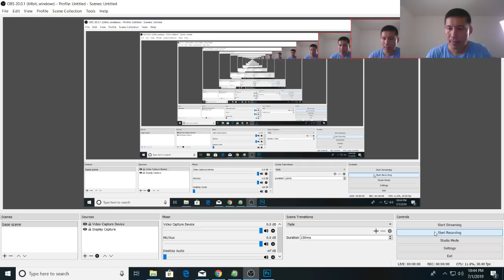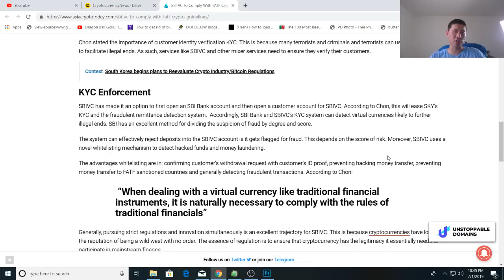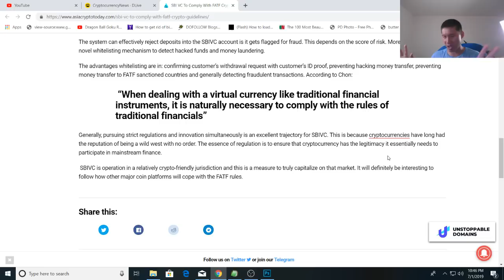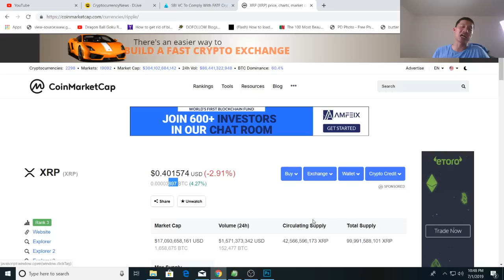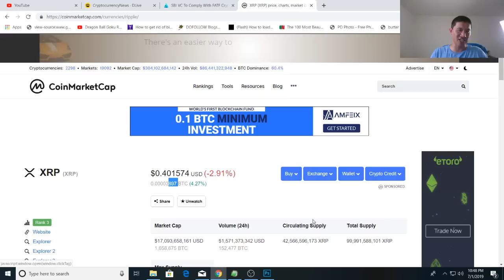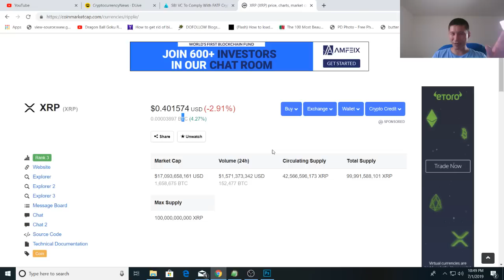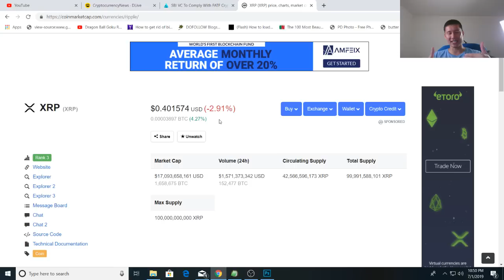XRP price action due to SBI VC trade? SBI to comply with FATF, will it be delayed again?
Lots of excitement swirling around SBI VC trade opening possibly next week. Price action will follow and we may already be seeing some of the effects. Will it be delayed and disappoint?

Doge: DFVVjTa4uYVdu1MXN2Qupat1joWagVRTFr

TRON: TUPeF4WHFXRhoTScsGfSA3a9rqE3PGKsWF

VET: 0xb1f2b3577d9a8f8675b0f88f0a29a0184a2e099c

Litecoin: LNAqsVi5hbzdpC8r5znEVLn5Jgg1ggdHbi

BAT: 0x48bF2E5b577fe45772A63562BD10eB43139e9E47

Bitcoin: 1NaGmq5A6ULmSytAYPjmcuAkm55GSFr83K

Ethereum: 0xc49c42e1aEd6F645d67DA4eA512b69C31f7d477d

XRP:
Address: rw2ciyaNshpHe7bCHo4bRWq6pqqynnWKQg